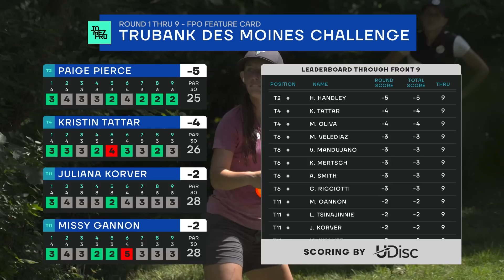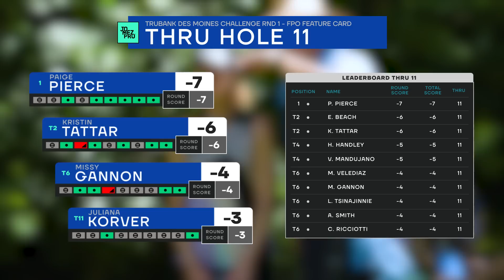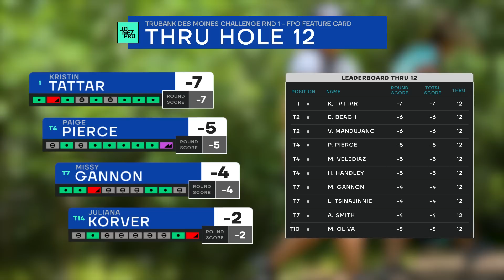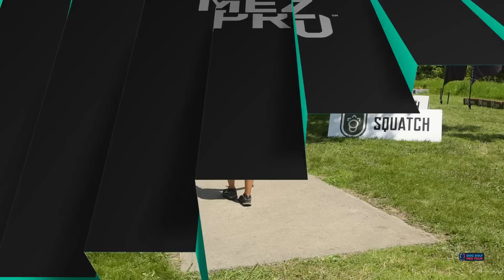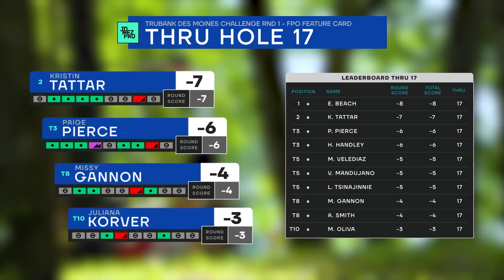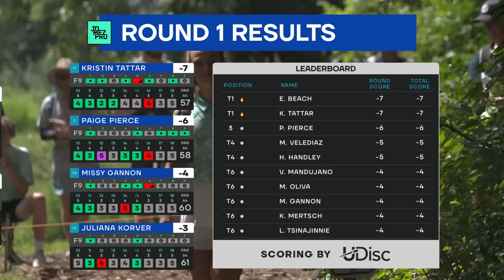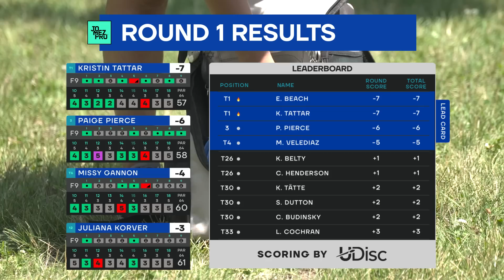2023 TruBank Des Moines Challenge | FPO R1B9 | Korver, Pierce Tattar, Gannon | Jomez Disc Golf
Card: Juliana Korver, Paige Pierce, Kristin Tattar, Missy Gannon
Course: Pickard Park | Indianola, IA
2HotGeese: Madison Walker, Erika Stinchcomb

00:00 Start
00:38 UDISC LEADERBOARD
01:03 HOLE 10
06:01 HOLE 11
09:22 HOLE 12
12:40 HOLE 13
15:55 HOLE 14
20:15 HOLE 15
24:18 HOLE 16
27:55 HOLE 17
31:24 HOLE 18
37:22 UDISC LEADERBOARD
38:13 FOUNDERS CLUB LIST